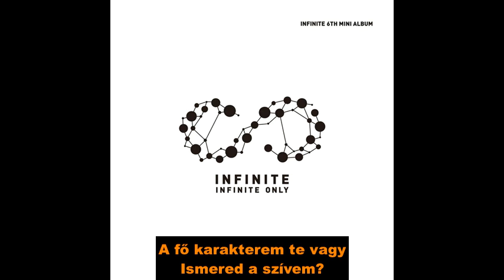INFINITE Thank You hunsub-magyar felirattal